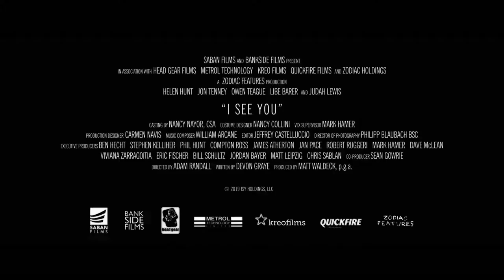I SEE YOU Official Trailer 2019 Horror, Thriller Movie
Strange occurrences plague a small-town detective and his family as he investigates the disappearance of a boy.
Initial release: March 11, 2019
Director: Adam Randall
Producer: Matt Waldeck
Distributed by: Saban Capital Group
Executive producers: Eric Fischer, Phil Hunt, Compton Ross, MORE
Cast
Helen Hunt,
Judah Lewis,
Owen Teague,
Libe Barer,
Erika Alexander